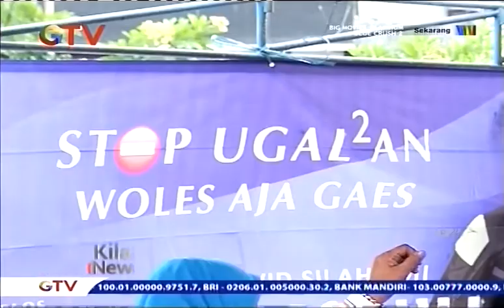David Silahoij Door To Door dan Senam Bersama di Cempaka Putih Jakarta Pusat